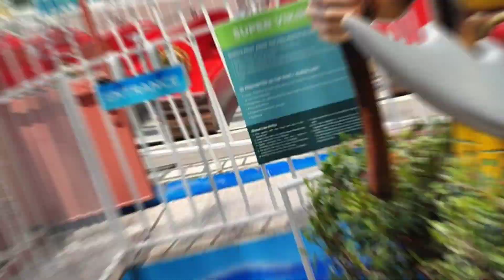first time @ SKYRANCH @ BAGUIO CITY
@malingkivlog ,TIME AND RELATIONSHIP ARE MORE THAN IMPORTANT THAN EVERYTHING,

SKYRANCH
AT BAGUIO CITY
TOP TOURIST SPOT AT BAGUIO CITY